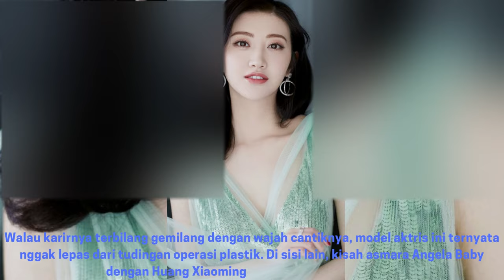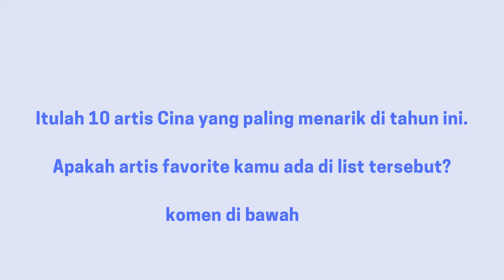10 Artis China Paling Menarik Tahun 2021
10  Artis China Paling Menarik Tahun 2021 :
1. Fan Bingbing
2. Angela baby
3. Zanilia Zhao / Zhao Liying
4. Yang Chaoyue
5. Dilraba Dilmurat
6. Hannah Quinlivan / Kun Ling
7. Gülnezer Bextiyar
8. Yang Mi
9. Victoria Song
10. Zhang Yu Xi